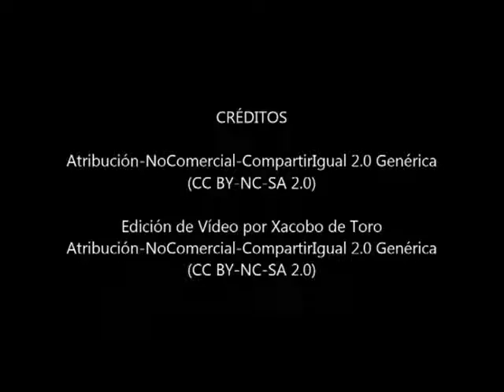O Preguntoiro Científico Personaxe misterioso 9 Pista4